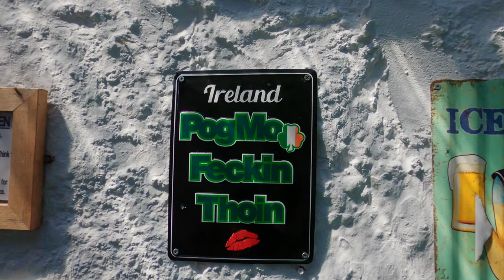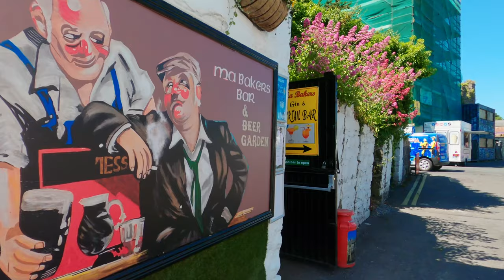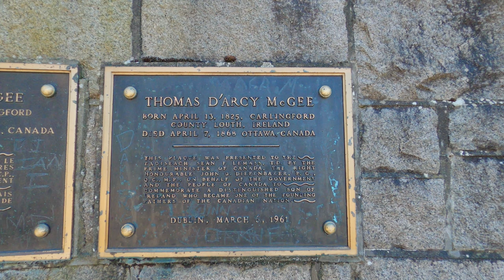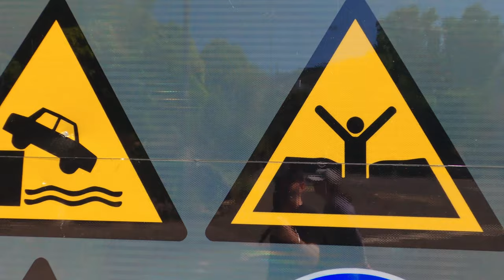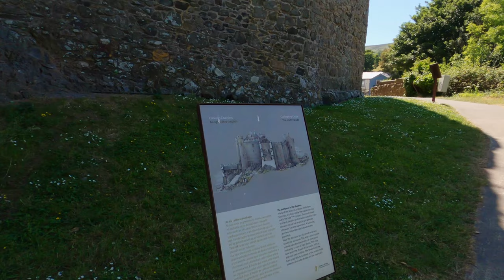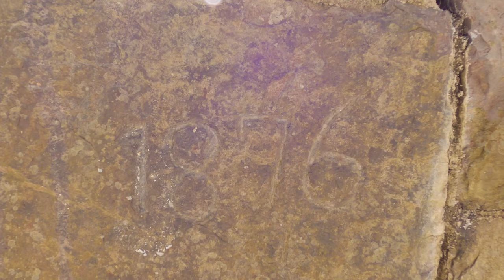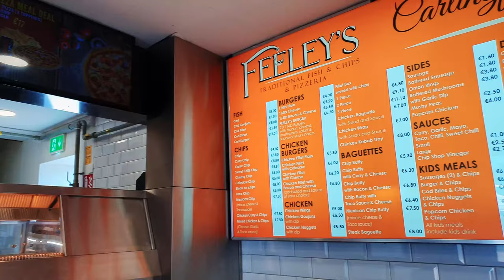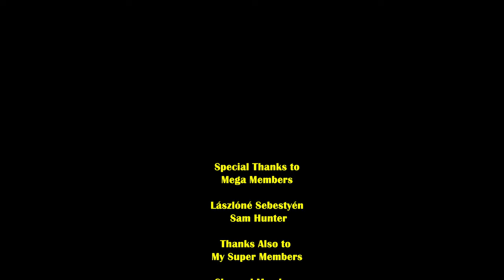🇮🇪[4K WALK] Beautiful Irish Town of Carlingford 4K 60 Walking Tour Ireland June 2023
A 4K 60 FPS Walking Tour of The Beautiful and Historic Irish Town Of Carlingford on The East Coast of Ireland. Filmed in Summer June 2023.

Sitting on The Cooley Peninsula on the shores of Carlingford Lough, Carlingford is a picture perfect medieval town. Its brightly coloured shopfronts and pubs make this small town a must see for visitors to Ireland. Carlingford is in County Louth close to the border with Northern Ireland. In fact the land you can see across the Lough is part of Northern Ireland, Carlingford is part of The Republic of Ireland.

The walk begins on Tholsel Street where we pass under the medieval gate that formed one of the entrances to the town. The layout of the town has not changed much over the years as evidenced by the narrow laneways and streets. Perhaps the most prominent feature of Carlingford is King John's Castle on the shores of the Lough. Although it is now a ruin it can still be explored and provides an excellent vantage point over the Lough and Town.

The walk finishes with a pint in Ma Bakers Pub and some delicious chips from Feeley's Chippers.
If you are curious about the prices the chips cost €4.80 for a bag, a little higher than usual but they were excellent! A Guinness and a Bulmers from Ma Bakers came to €12.00.

Carlingford is a 1.5 Hour 110km drive north of Dublin City.

Timecodes
0:00 Intro
2:09 Tholsel Street
4:33 Market Street
7:55 Newry Street
14:20 Food Stalls
16:40 Carlinford Lough
21:12 King John's Castle
27:05 The Harbour
30:39 Drinks at Ma Bakers
31:48 Feeley's Fish and Chips

Thanks to my channel members for your support. Members get extra benefits and members only video!

Peter,
Ambient Ireland.